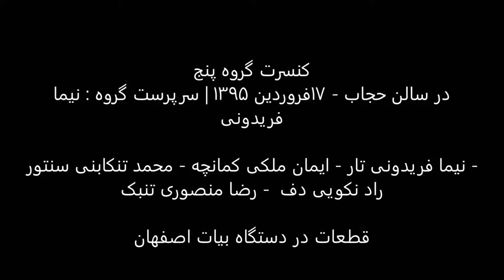کنسرت گروه پنج در سالن حجاب،17فروردین 1395 ، سرپرست گروه نیما فریدونی.mp4